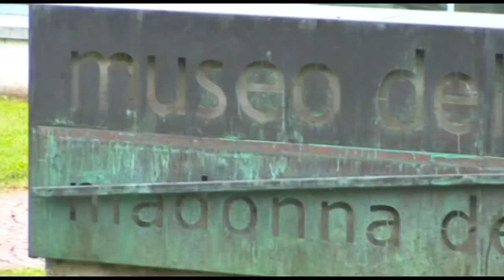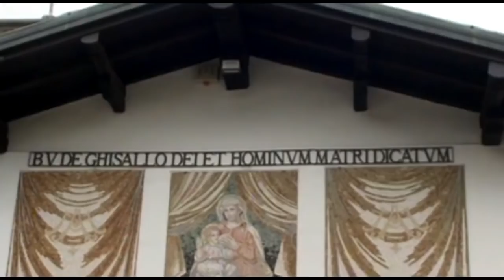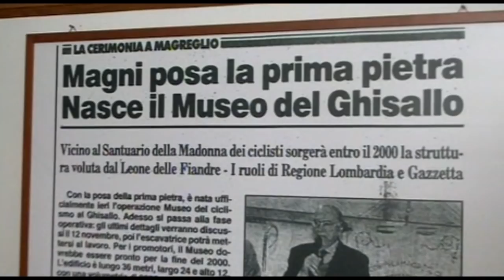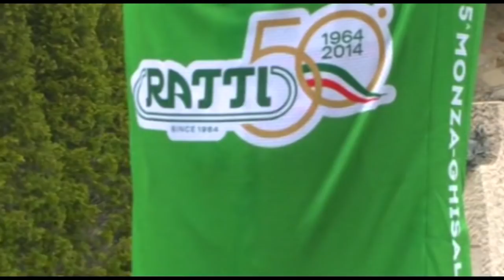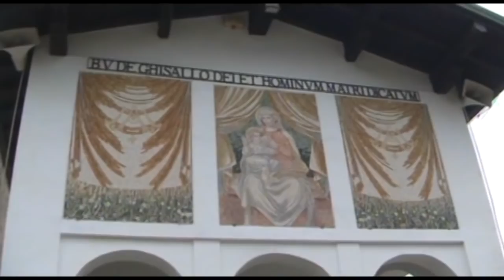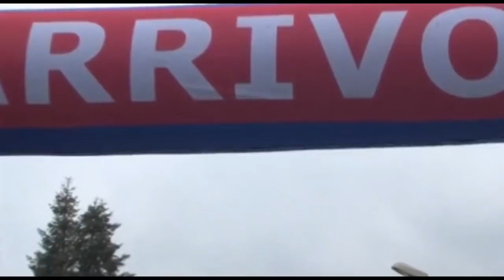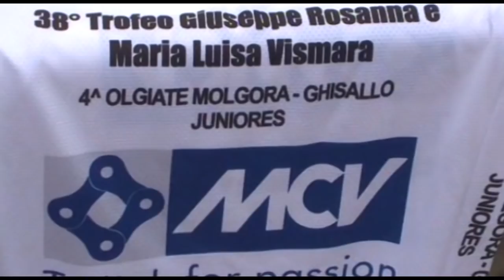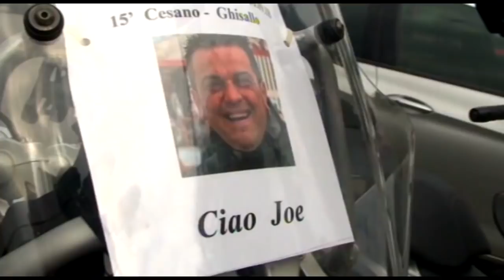SPORTISSIMO: MADONNA DEL GHISALLO 2018 - Magreglio - 5 gare , es, all, juniores mas. e fem.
Poco meno di settecento sono stati i partecipanti alle cinque gare che hanno caratterizzato l'intensa giornata sportiva al GHISALLO. Vittorie di MUSIZZA, TURCONI, MALCOTTI, TIBERI e BARALE. NON SOLO GARE, Anche una visita al MUSEO, luogo ricco di storia del CICLISMO. Buona visione